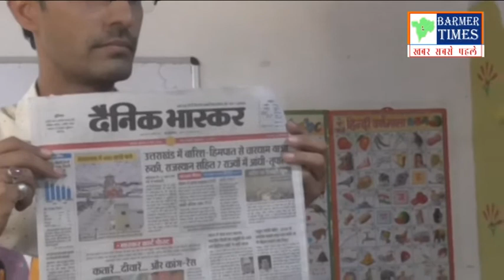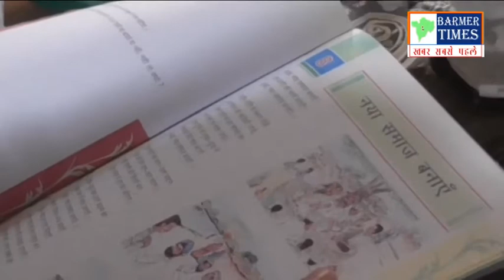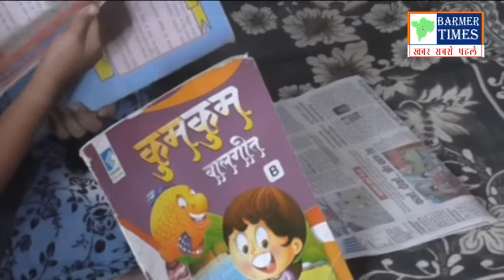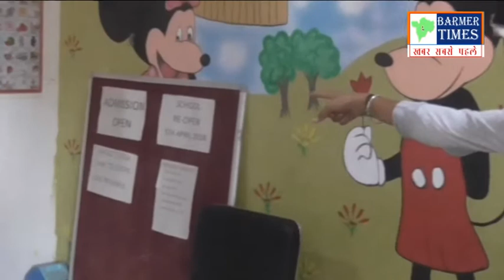Amazing Girl : 13 साल की उम्र मे आंखों पर पट्टी बांधकर हैरतअंगेज कारनामे, आप भी चौंक जाएँगे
Amazing Girl 13 साल की यह लड़की आंखों पर पट्टी बांधने के बाद भी कर सकती है, जो आँख से देखने वाले भी नहीं कर सकते